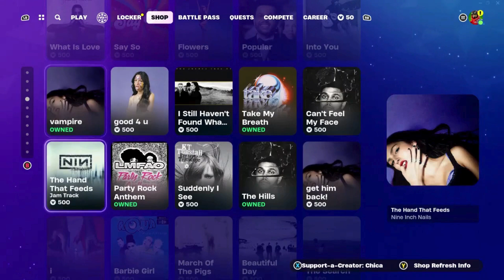Fortnite Item Shop NEW Jujutsu Kaisen Bundle & More! (February 16,2024) [Fortnite Battle Royale]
Fortnite Item Shop as of right now February 16, 2024

Profile pictures from @RiderRedemptixn and @watermelon_s0dao on Twitter if you want to check out their awesome artwork.